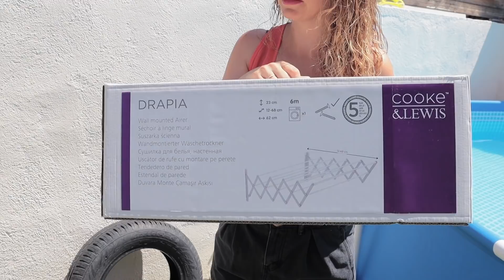Instalación de TENDEDERO para PISCINA | Besos de Miel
¿Qué te parece este vídeo? Me gusta subir este tipo de contenido, he disfrutado mucho haciéndolo y editándolo y creo que puede ser de ayuda :)